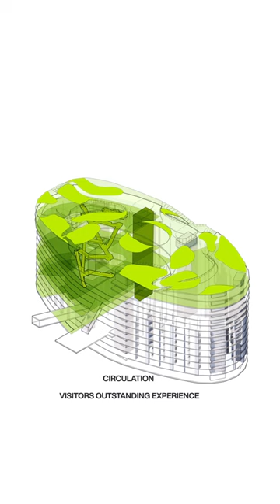Winning Design for Renewed European Parliament Building by Pan-European Design Collective EUROPARC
EUROPARC, a pan-European design collective has won the competition to renew the Paul-Henri SPAAK Building in Brussels, Belgium. The International competition, organised by the European Parliament, invited architects to envision a renewed Parliament building where the intervention may vary from renovation to reconstruction of the building. Addressing the competition's objectives, EUROPARC proposed a building that underscores the identity of the European Union and the value of democracy, while promoting the principles of circular construction. EUROPARC, a design collective made up of five architectural studios from five European countries—JDSA / Julien De Smedt Architects (Denmark), Coldefy (France), NL Architects (Netherlands), CRA-Carlo Ratti Associati (Italy), Ensamble Studio (Spain) with the support of engineering companies from UTIL (Belgium) and Ramboll (Denmark).